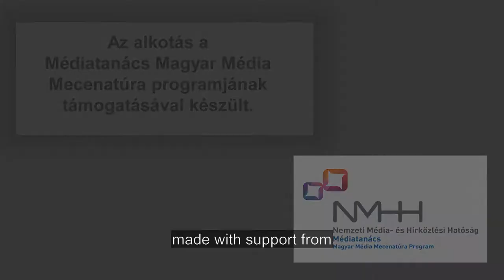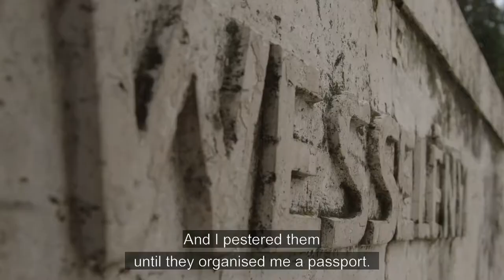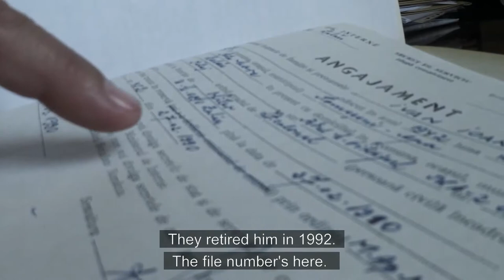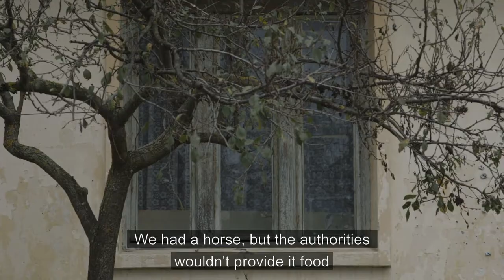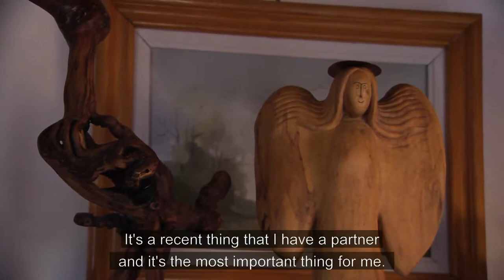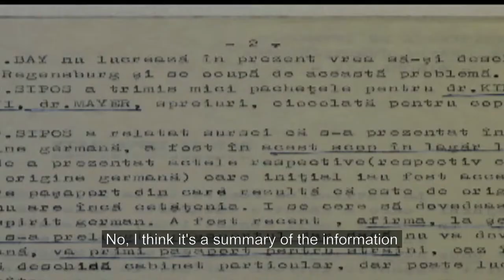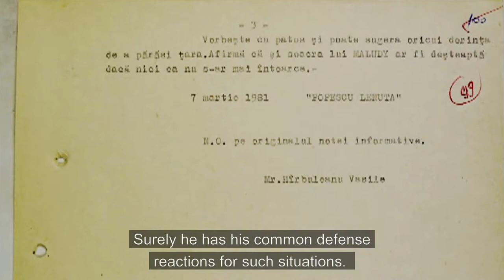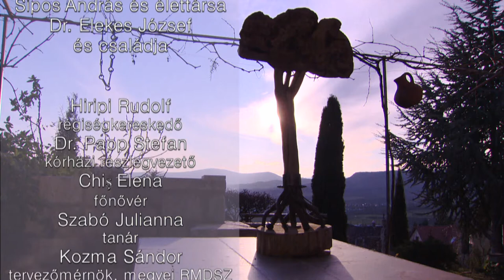Vasgyökerek film angol felirattal 63 perc20170127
ROOTS OF IRON
contents

Dr. József Sipos would describe himself as a contradictory figure whose sturdy resolve could not even be broken by Romania’s notorious Securitate.
Despite being bitterly betrayed, he is reluctant to confront the facts of his betrayal and does all within his power to avoid the sinking sense of disappointment this would inevitably bring.
Roots in Transylvanian, past in Germany, present in Hungary – and all his own.
Sculptor of men, wood and metal, he is a passionate collector and an inveterate smuggler, for whom nothing can be more important than his relationship with his partner.

                                                                                                 Ágota Varga

eleje főcím

This film was made with financial support from the
National Media and Infocommunications Authority – Hungary

ROOTS OF IRON
a film by Ágota Varga

végefőcím

featuring
Dr. József Sipos

Dr. Ágnes Pardavi
Tamás Zoltán Sipos and family
András Sipos and partner
Dr. József Elekes and family

Rudolf Hiripi, antique dealer
Dr. Stefan Papp, hospital department head
Elena Chiş, head nurse
Julianna Szabó, teacher
Sándor Kozma, planning engineer, county founder of RMDSZ, president (until 1997)
Dr. László Csendes, historian – Securitate Archive National Review Board
Attila Szabó, museologist, presenter
Gábor Lévai, potter
Ferenc Szabó, shepherd
Mrs. Vilmos Szabó
Vilmos Szabó
Zoltán Kelemen
Mrs. Zoltán Kelemen
Erzsébet Csoma

Recycling Site – Szentendre
Spitalul Judeţean de Urgenţă Zalău /Zilah – County Emergency Hospital
ACNSAS Arhiva Consiliului Naţional pentru Studierea Arhivelor Securităţii / Archive of the National Council to Process Securitate Documents
RegioTV Transylvania

music
Károly Cserepes

editor
Ágota Varga

archive expert – translator - interpreter
Márta Józsa

production
István Fabók
Ágota Varga

Botond Varga
Ábel Varga

production photography
Dr. Ágnes Pardavi

assistant camera
László Dobronay
Attila Bánk

sound engineer
Sándor Faludi

video editor
 Gabriella Koncz H.S.E.

Károly Markert H.S.C.
Ágota Varga

writer-director-producer
Ágota Varga

production-distribution
2016

utilising the Hungarian Film Tax Incentive